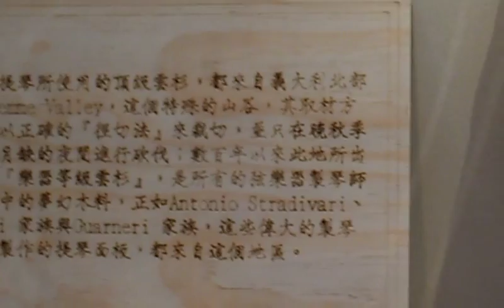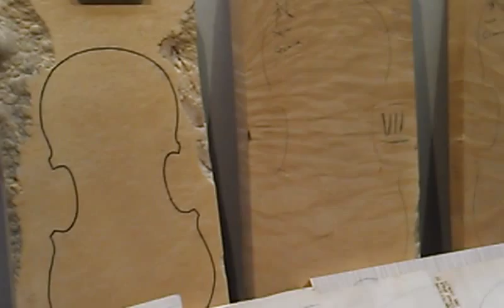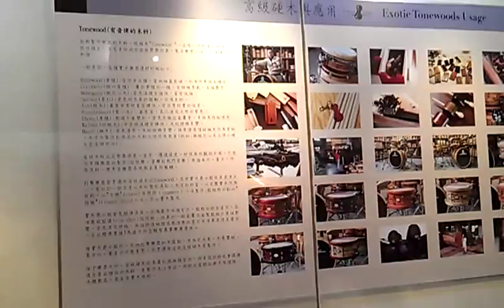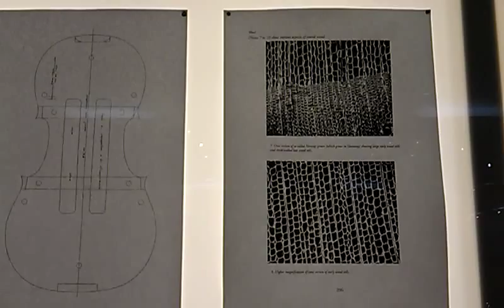林殿威製琴特色重點介紹VIDEO2429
影音報導『生化碩士林殿威製琴享譽國際興大辦個展』